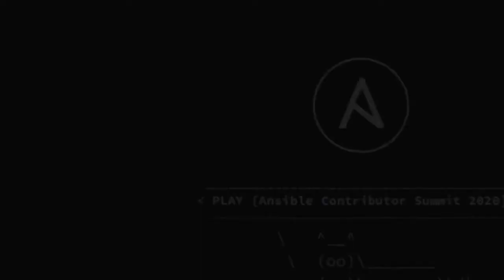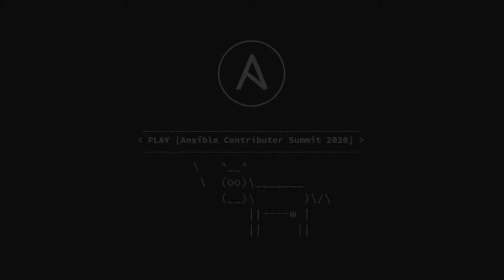Welcome + ansible-base + New ansible package (Ansible Contributor Summit, July 6, 2020 - Part 1)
Virtual Ansible Contributor Summit, July 6, 2020 - Part 1

1. Welcome and Intros 0:03
2. Recap of what we are doing and why 27:08
3. ansible-base 37:58
4. New `ansible` package 53:30